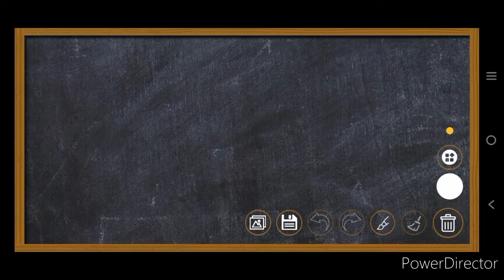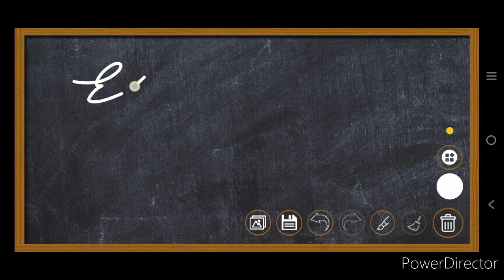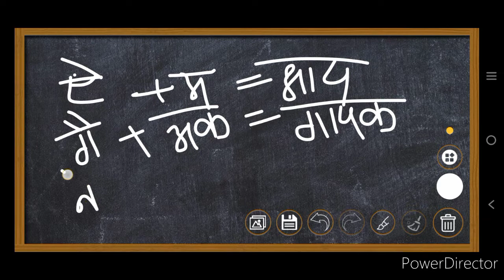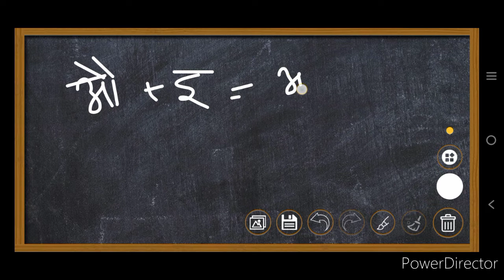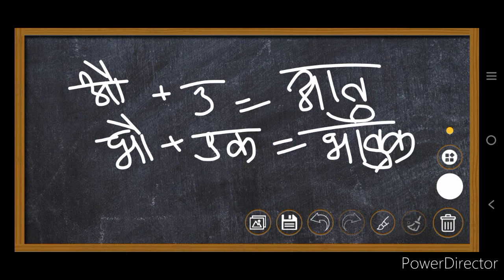अयादि संधि की परिभाषा और उदाहरण Ayadi Sandhi ki Paribhasha aur Udaharan